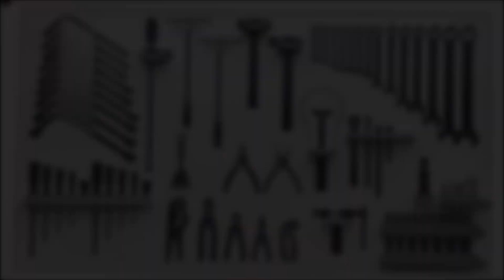Atualização do Pomar MAI/2024 - Parte1 [ Mini Chácara EP-34 ]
Hoje venho trazer mais uma atualização do Pomar e comentando um pouco sobre o mesmo, confiram mais no vídeo.